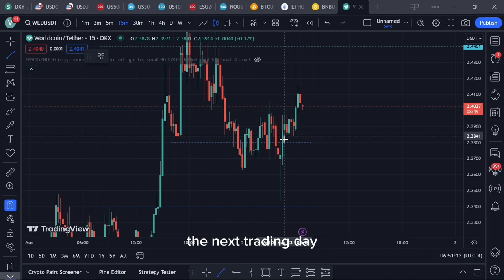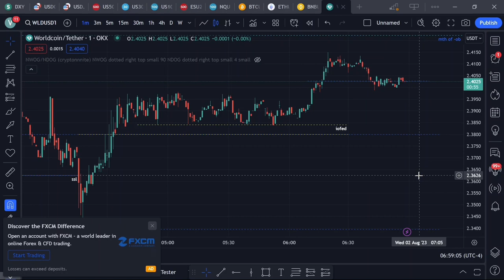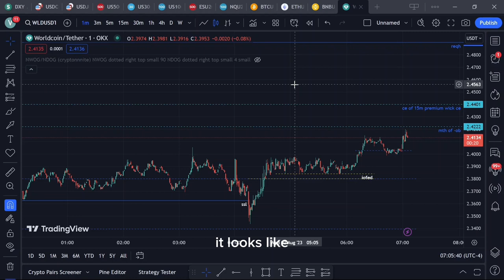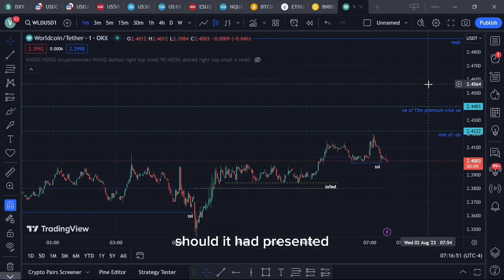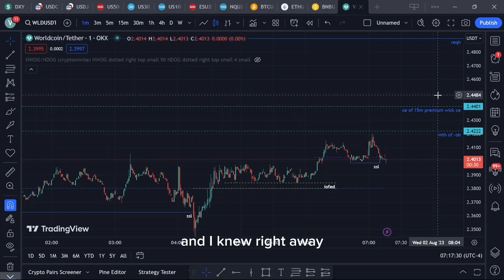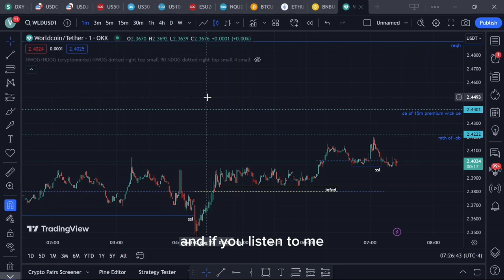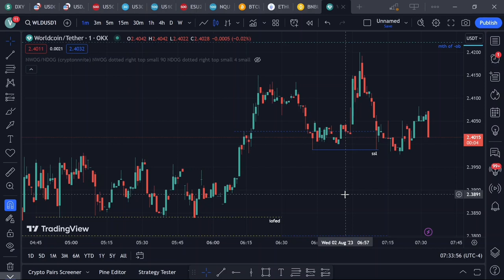When To Use The Economic Calendar | ICT Trading Motivation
Channel Members get early assess to videos, we’ll be doing Members only livestreams where we will tape read live price action for New York and sometimes London. Using the Economic calendar.